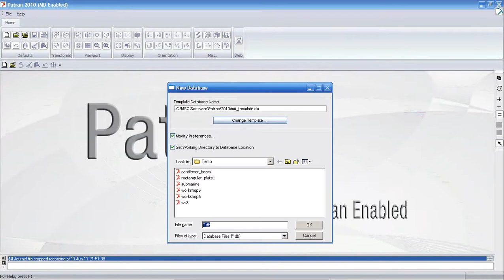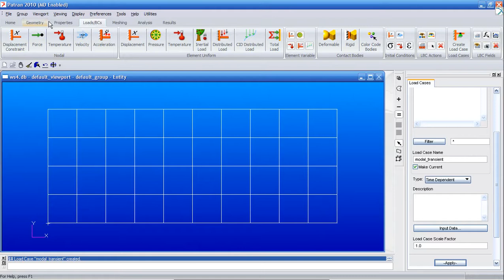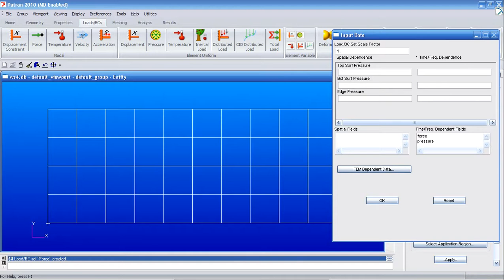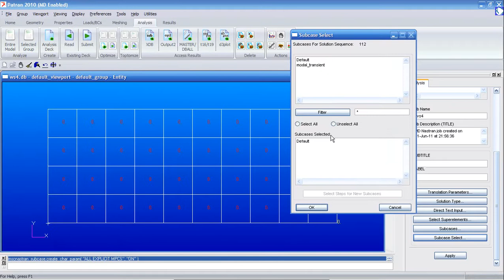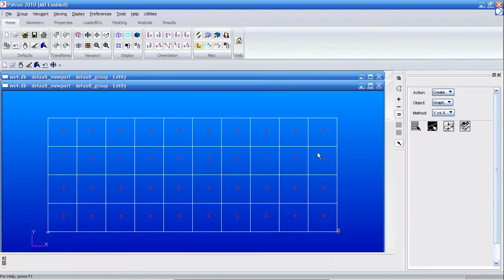NAS122 Dynamic Analysis - Workshop 5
Direct Frequency Response Analysis